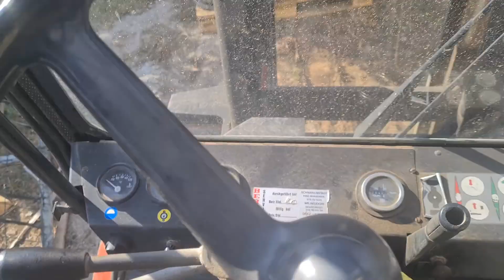18. März 2021